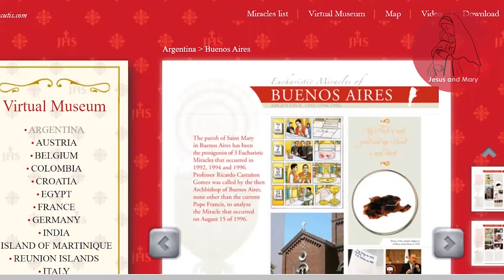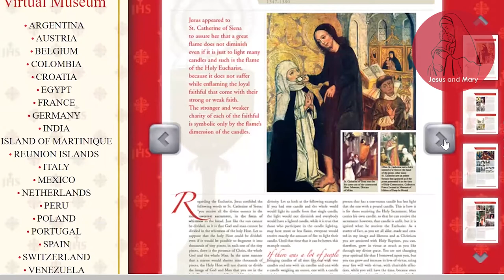Carlo Acutis Malayalam | കാർലോ അക്യൂട്ടീസ് | Life of Carlo Acutis | Jesus and Mary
this video contain small description about blessed  Carlo Acutis in Jesus and Mary
vocal : Nidhin
Carlo Acutis
കാർലോ  അക്യൂട്ടീസ്
The Life of Blessed Carlo
The Life of Blessed Carlo in Malayalam
Jesus and Mary
Carlo Acutis Malayalam
കാർലോ അക്യൂട്ടീസ്
Venerabile Carlo Acutis
THIS VIDEO CONTAINS Easter WhatsApp status, whatsapp status 2020good friday  malayalam whatsapp status
Mother​ mary malayalam whatsapp status
Jesus​ and Mary
Amme​ Amme mamariye
Praying​ The Rosary
Mother​ Mary
Jesus​ and Mary
# Whatsapp status
malayalam​ whatsapp status
NEW​​ ​​ Christian Whatsapp status, Christian whatsapp status malayalam,jesus whatsapp status#New​​ ​​ Malayalam Christian WhatsApp status,Jesus WhatsApp status
malayalam christian song whatsapp status video downloadchristian whatsapp status video in malayalam,
whatsapp status malayalam christian,
new christian whatsapp status malayalam,
christian whatsapp status video malayalam,
christian devotional whatsapp status malayalam
jesus whatsapp status english  whatsapp status,whatsapp status full screen,whatsapp status new,christian whatsapp status malayalam,christian whatsapp status